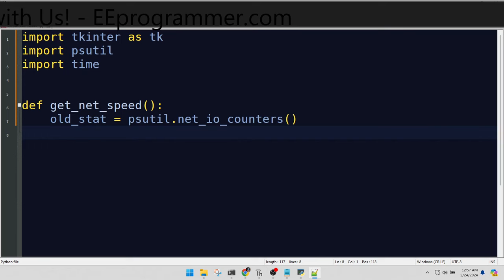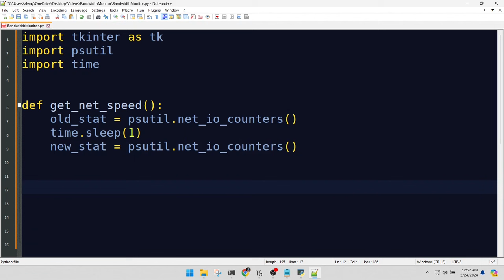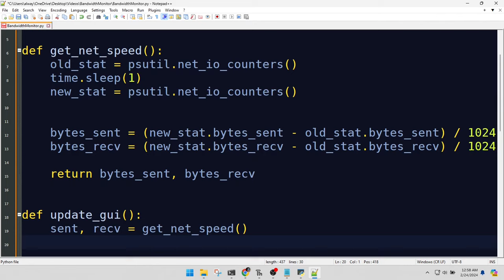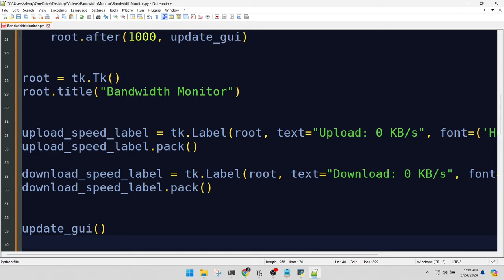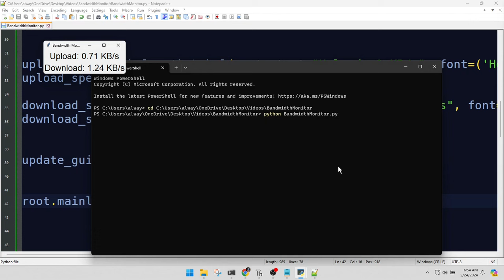Rastreador de Ancho de Banda Python: ¡Tutorial Paso a Paso!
Sumérgete en el mundo de la programación en Python y aprende a crear un monitor de ancho de banda de red en tiempo real utilizando las bibliotecas `tkinter` y `psutil`. Este tutorial fácil de seguir te guiará a través de cada paso para codificar tu propio rastreador de velocidad de red, perfecto para principiantes y programadores intermedios. Ya sea que busques monitorear el rendimiento de tu red o simplemente tengas curiosidad sobre las capacidades de Python, este video es tu recurso ideal. ¡No olvides revisar nuestros otros tutoriales de Python para más proyectos divertidos e iluminadores!

Eleva aún más tus habilidades de ingeniería con nuestros servicios de consultoría - tu socio en innovación y excelencia técnica.